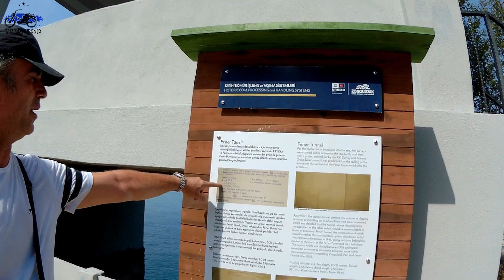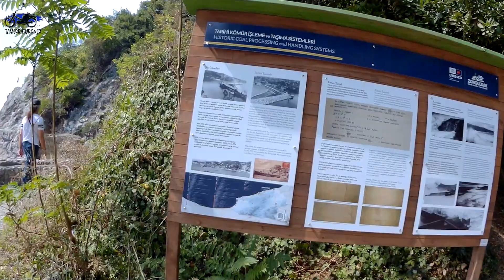Batı Karadeniz Turu | Zonguldak' ı geziyoruz -Bölüm 1-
31.Ağustos.2023 Perşembe. Batı Karadeniz Turunda, Zonguldak' ta bulunan Fener Yolunu geziyoruz.  İyi seyirler...